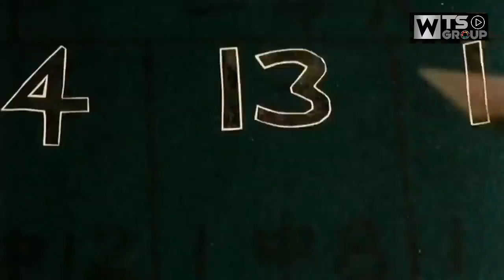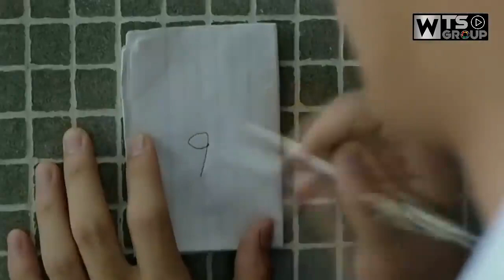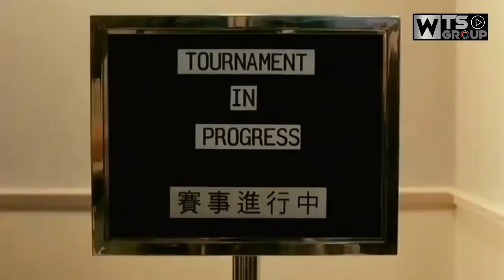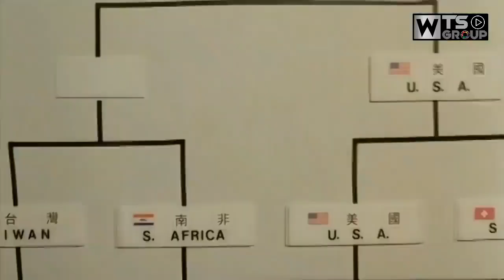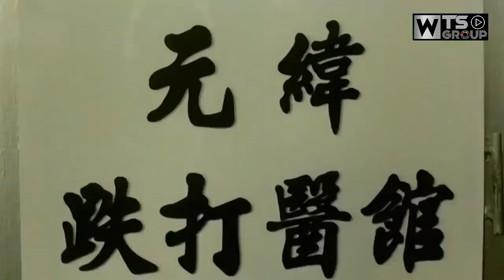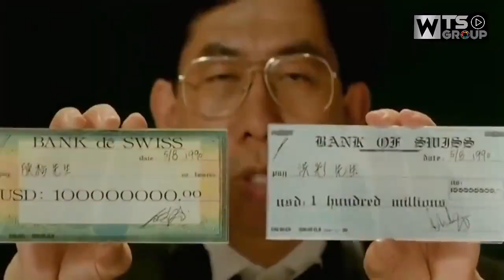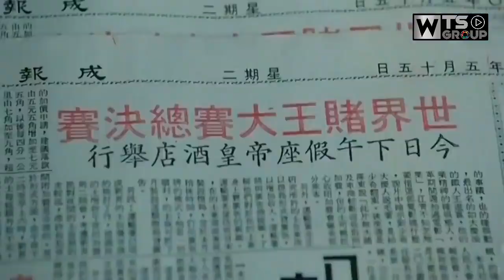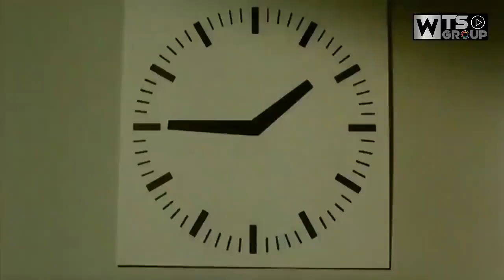Hollywood Movie, រឿងចិននិយាយខ្មែរ, ទេវតាល្បែង ទិនហ្វី, chinese movies speak khmer 2020